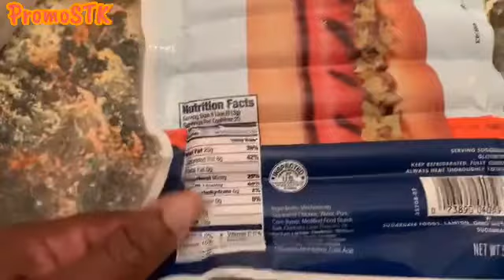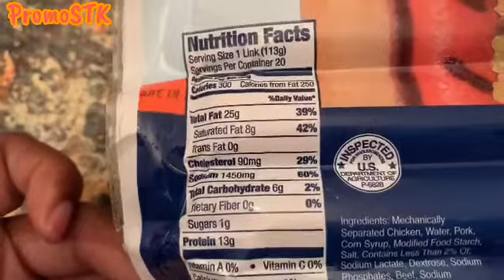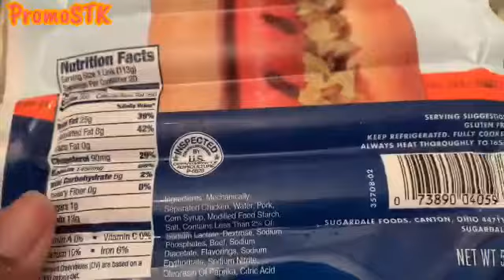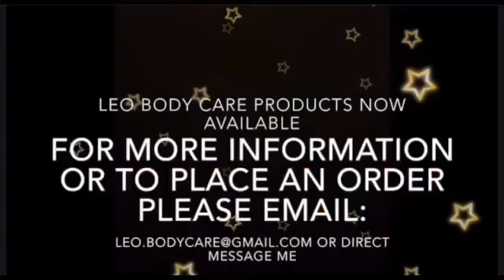SUPER🌭DOG MUKBANG COME JOIN US 🥰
If you would like to send us mail please send to:
PROMOSTK